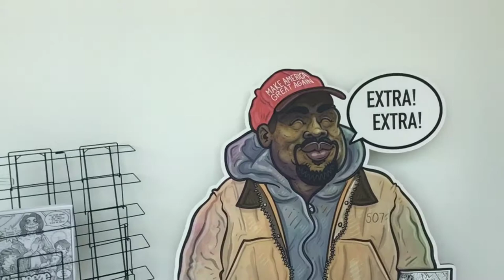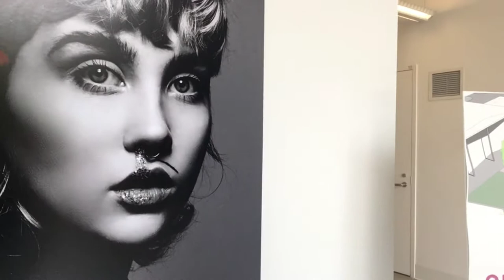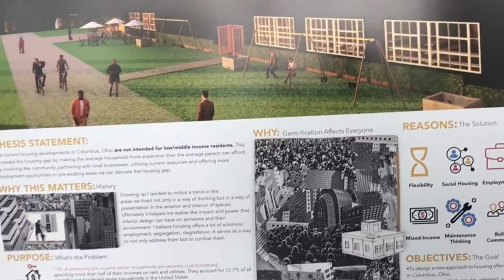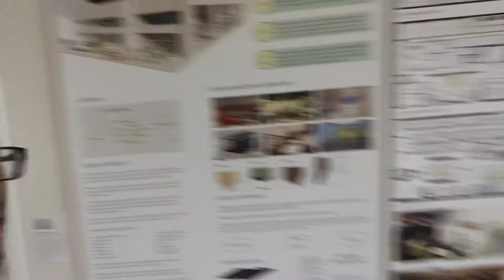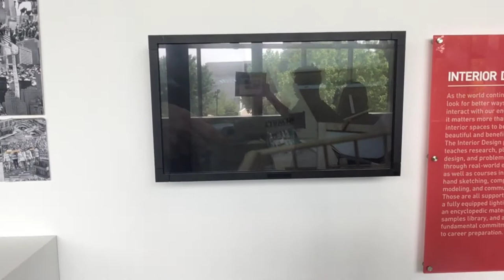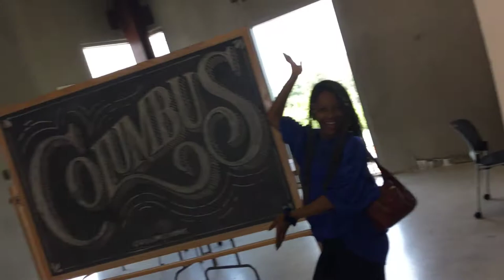Odysseus Vlogs no. 4 Columbus College of Art and Design Tour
Essence takes us on a tour through her school Columbus college of art and design.